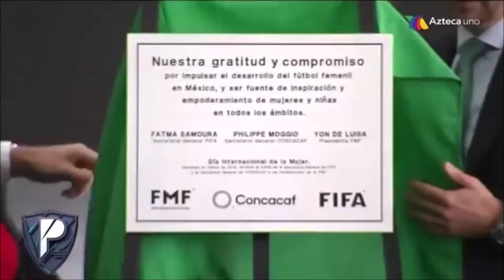la historia de la competencia La liga mx femenil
la liga mx femenil es un hisotria que se merece escuchar